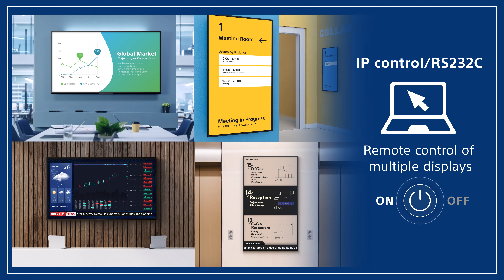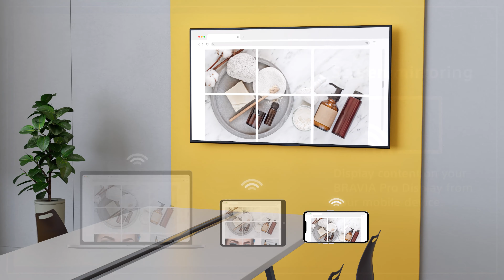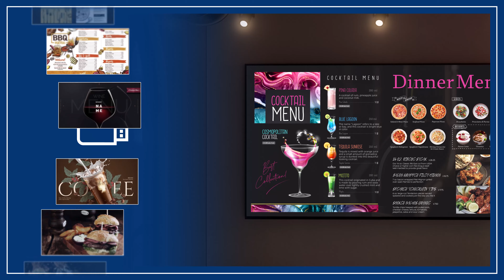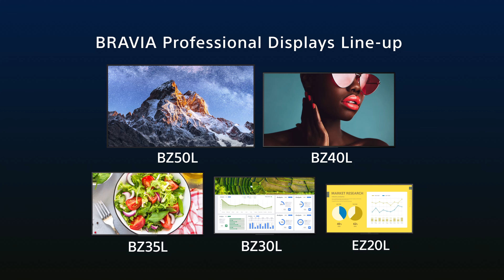Sony's BRAVIA Pro EZ20L Series Displays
Ideal for digital signage and corporate applications, the slim, easy-to-use EZ20L Pro Displays add impact to all your visual communications with essential professional features and 16/7 operation. High 4K picture quality with 350 nit screen brightness is complemented by simple setup, content sharing and networked control – ideal for today’s connected AV environments.